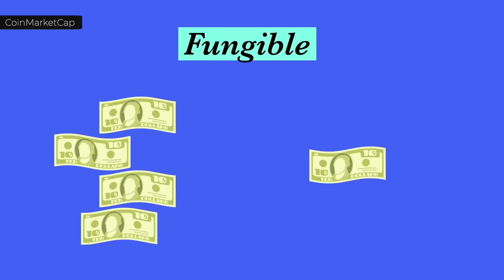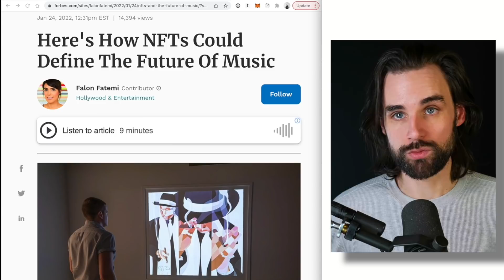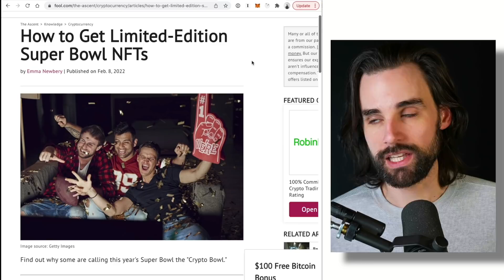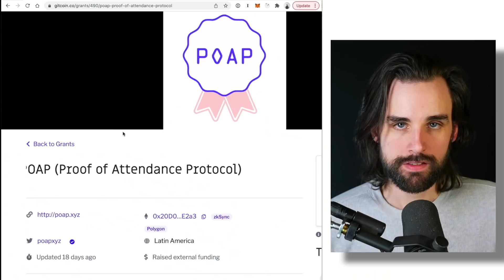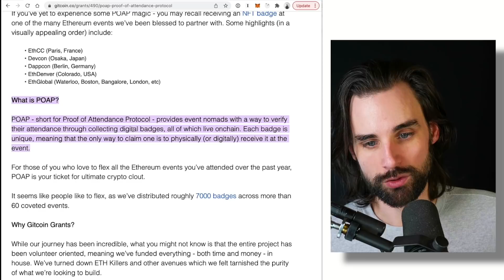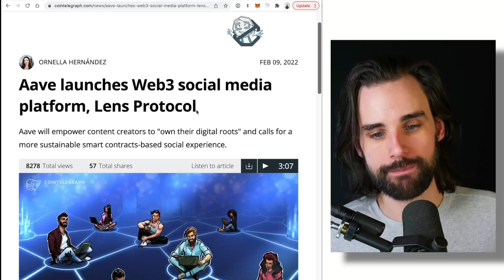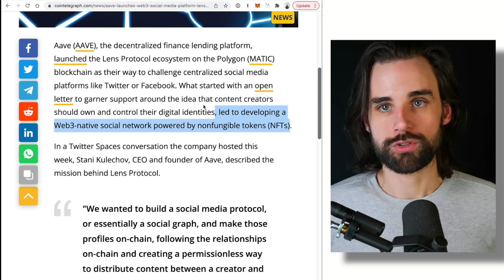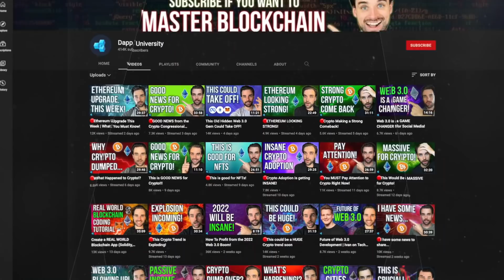The Insane Future Potential of NFTs Simply Explained